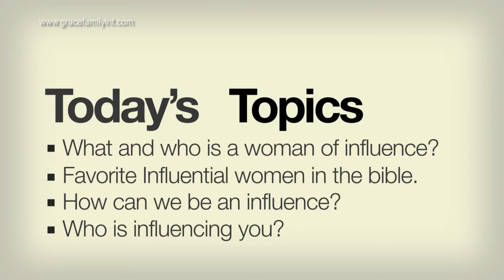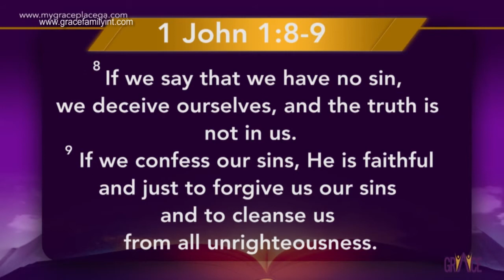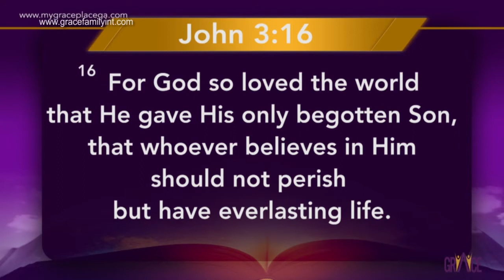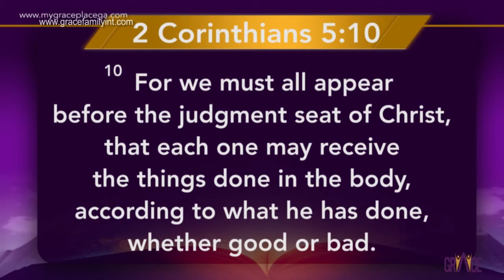Prophetic Breakthrough "Women of Influence"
This episode of Prophetic Breakthrough is entitled "Women of Influence". On every 3rd Thursday of the month Rev. Victoria Creppy, and team will host a talk show that discusses different issues and topics that deal with women in the world today..